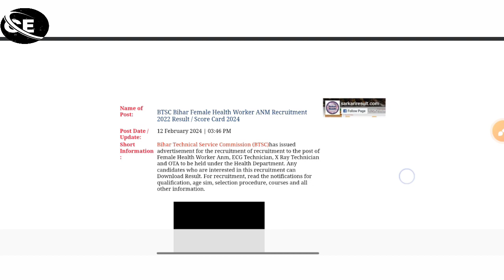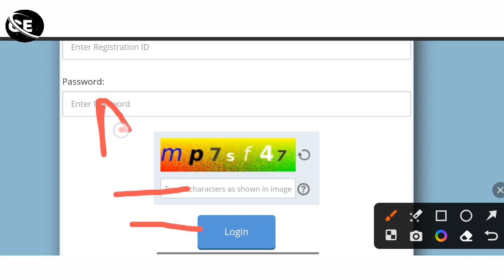Bihar ANM Result 2024 | BTSC ANM Result 2023 | Bihar anm score card 2024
Bihar ANM Result 2024 | BTSC ANM Result 2023 | Bihar anm score card 2024 | bihar anm 2023